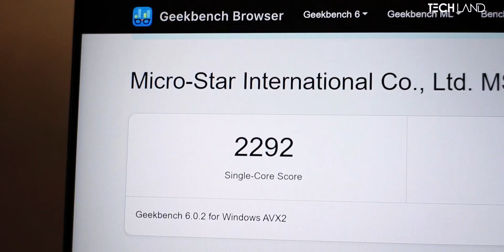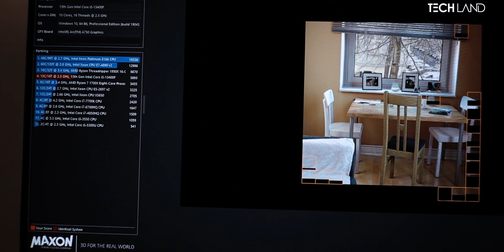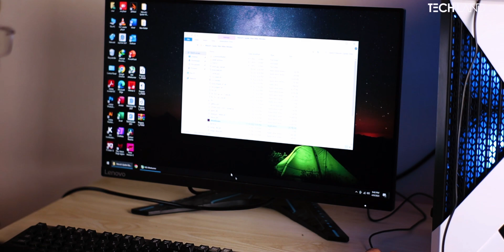92k Tk Ultimate Intel ARC GPU Build for Gaming & Productivity - With Benchmarks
THIS BUILD NOW COSTS 89k Taka Only as ARC''s Price is less now

This 92k All Intel Build is the Jagged Up with Newly released Intel ARC A750 Gpu
It's the Ultimate Build to Power up your game and Productivity hungriness

CPU: Intel Core i5 13400
Mobo: MSI MAG B660M
Ram: Corsair Vengeance LPX DDR4 8x2 GB
GPU:  Intel ARC A750
SSD: MSI SPATIUM 500GB
PSU: 1st Player DK 600W
Casing: 1st Player F3

00:00 - Start and Equipments
07:13 - Glimpses of Build
08:28 - Benchmarks
11:13 - Thoughts
12:55 - Conclusion